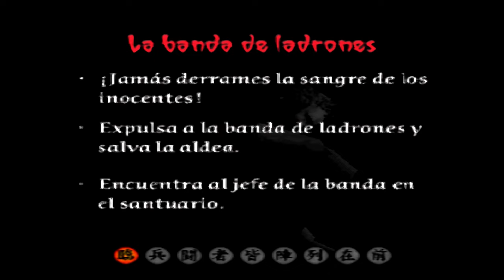Tenchu 2 (PS1)(Español)(100%)(Gran Maestro) - Rikimaru - Nivel 02: La banda de ladrones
Continuamos con Tenchu 2: Birth of the Stealth Assassins! Una genial entrega de PS1, donde pondremos a prueba nuestras habilidades de sigilo!
Hoy tendremos que enfrentarnos a unos crueles ladrones, que han atacado aldeanos inocentes!

0:00 Inicio - Nivel 02
5:40 Item Oculto del Nivel